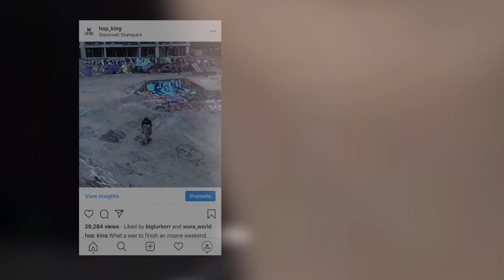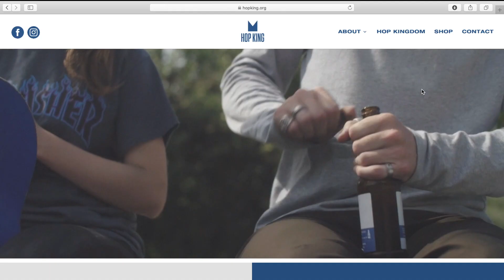Hop King | BEER & SKATE BRAND | INVEST NOW!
Is this the coolest investment opportunity going?